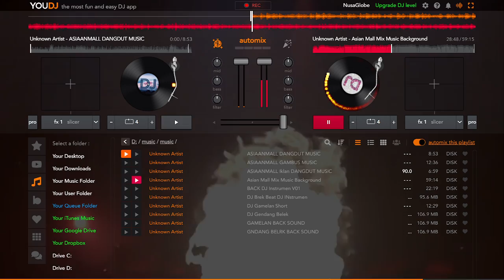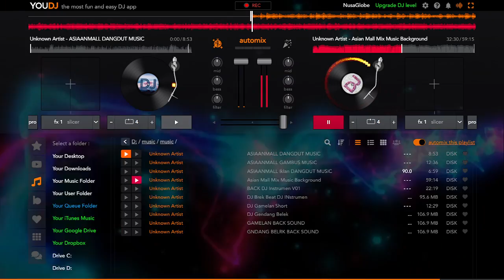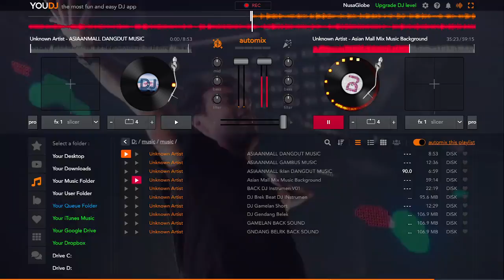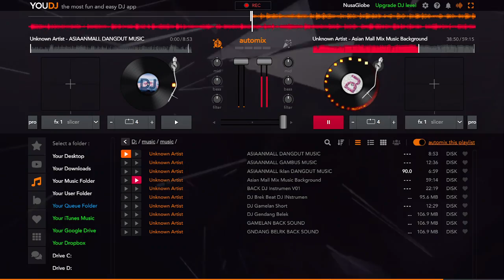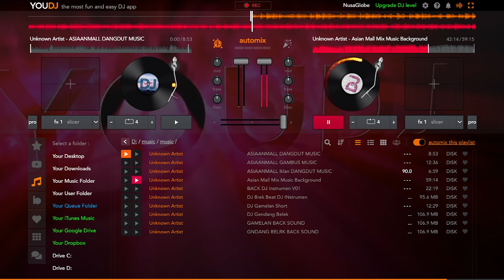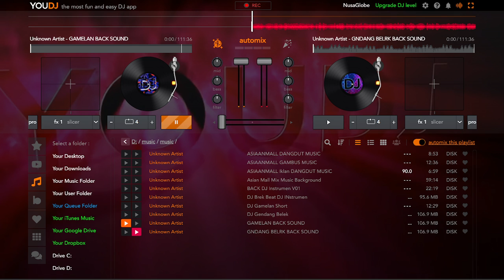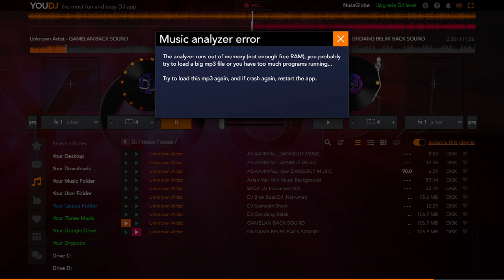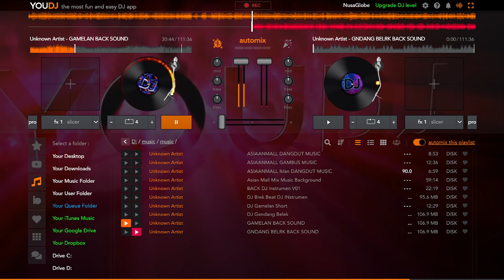NONSTOP 3 JAM ♪♪♪ DJ Remix Instrumental Asian Mall 2023